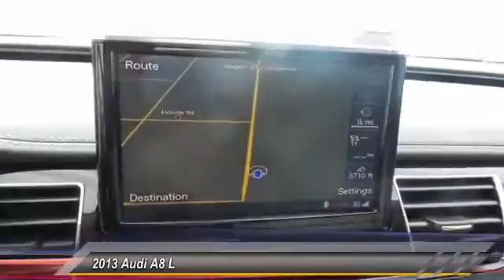2013 Audi A8 L Amarillo Texas 50517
2013 Audi A8 L 4dr Sdn 3.0L

Street Volkswagen
8707 Pilgrim Drive

NOTITLE